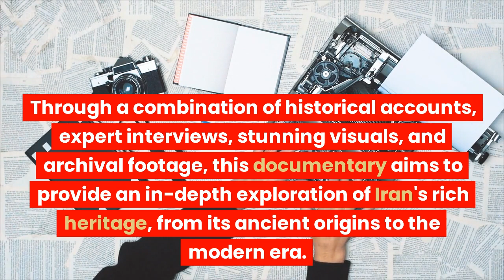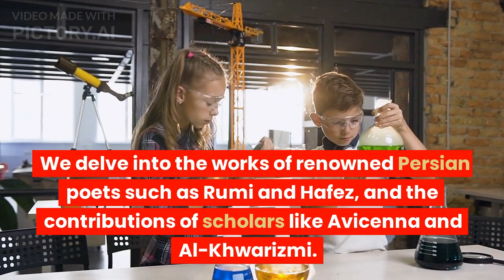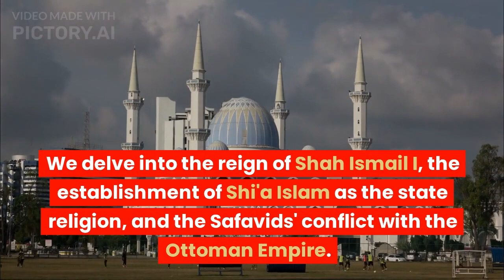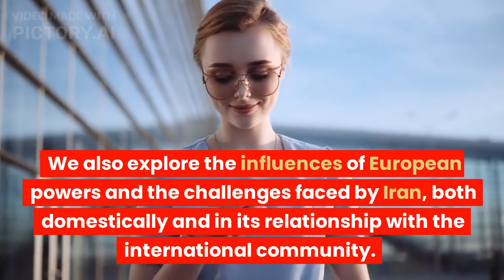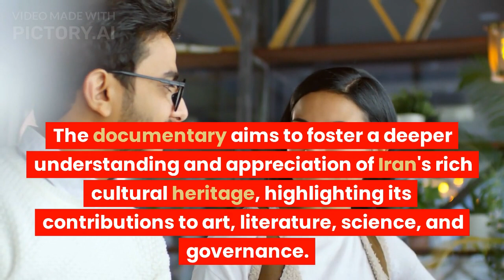TitlePersiatoIr Persia Through the Sands of Time: A Historical Odyssey"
Persia Through the Sands of Time: A Historical Odyssey" takes you on an immersive journey through the captivating history of Persia, unraveling the remarkable stories, achievements, and legacy of ancient Iran.